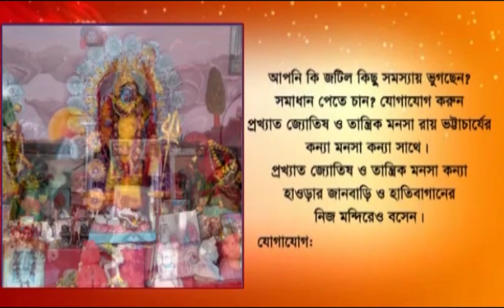Sundarbans: Honey collection is starting again this year in the forests of Sundarbans.